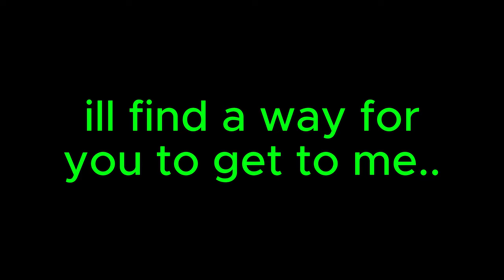HTKSE CHARACTER CLEAR UP!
a character clear-up about a cool show where demon go kill kill rated 14 and over for swearing violence gore drugs and ect